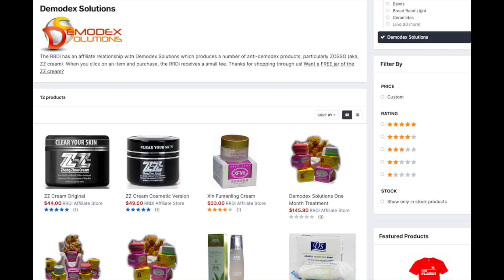ZZ Cream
HD 1080p - Get a free jar of the ZZ cream - watch this short video or go